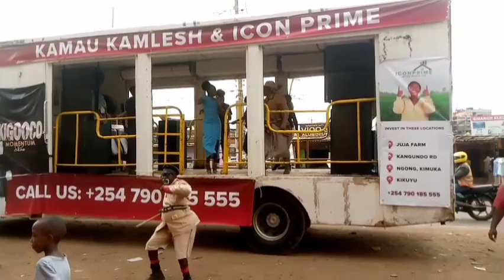BEST DANCE AND ENTERTAINMENT IN THE STREET OF NAIROBI courtesy of kamau kamresh with icon prime ltd.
The best dance i encountered in the street of githurai 44. enjoy iy